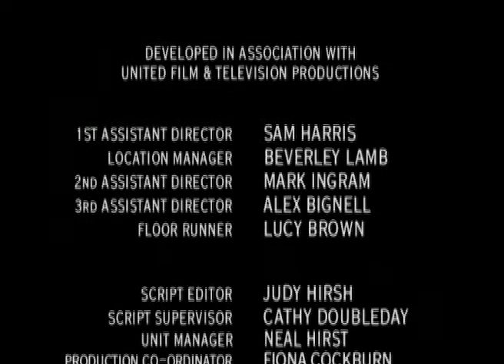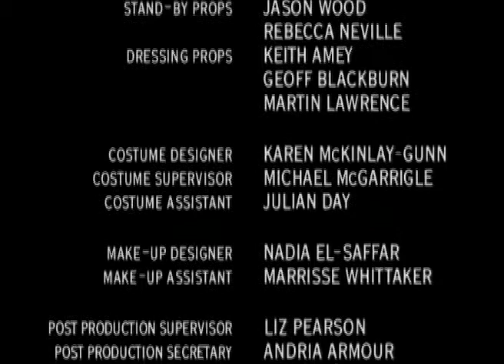grafters series 2 Episode 3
3rd episode series 2